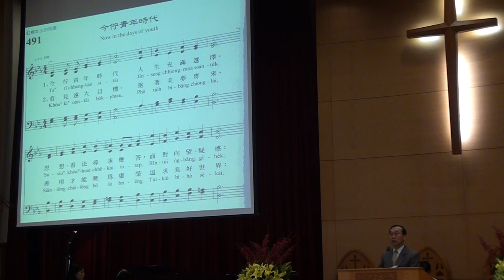20150503台語禮拜 聖詩 第491 首 今佇青年時代